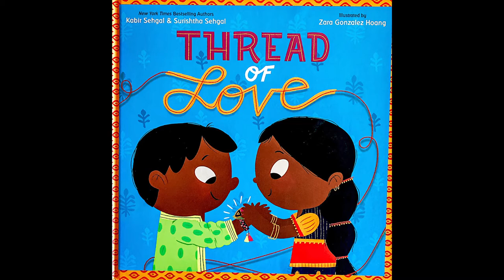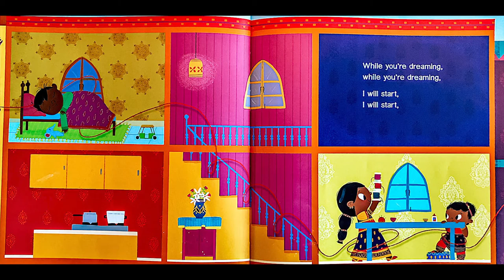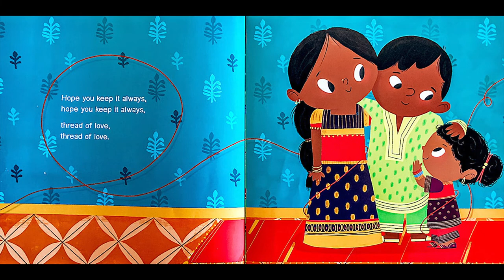Thread of Love by Kabir Sehgal, Surishtha Sehgal & Illustrated by Zara Gonzalez Hoang I Read Aloud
Thread of Love by Kabir Sehgal, Surishtha Sehgal & Illustrated by Zara Gonzalez Hoang